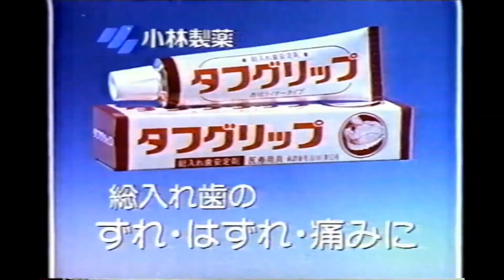【懐かしいCM】タフグリップ 小林製薬 1990年 Retro Japanese Commercials